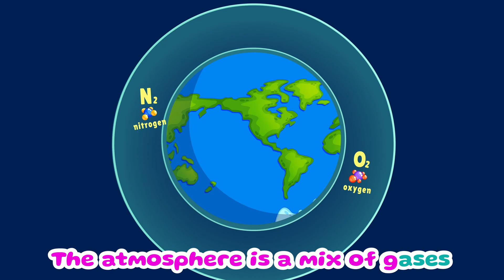Space Magic or Science - What Makes Stars Shimmer at Night?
Hi, friends! In this fun and educational video, we’ll learn what the atmosphere is and why it is so important for our planet.

The atmosphere protects the Earth, helps us breathe, and makes life possible!

This is a science video for kids that explains complex ideas in a simple and fun way. We’ll discover the layers of the atmosphere, interesting facts about air, and why the atmosphere is so important for everything living on Earth.

Perfect for:
 • kids aged 3 to 10
 • homeschooling or classroom learning
 • science and nature lessons

Let’s explore together and have fun learning!
In this exciting and educational cartoon, Pickle Jack explains what the atmosphere is, why it’s essential for life on Earth, and how it protects our planet from cosmic radiation and meteorites.

Join Lina and BubbleeBob on a fascinating space adventure aboard Pickle Jack’s incredible science spaceship!

Through fun storytelling and engaging visuals, kids will learn about the amazing role of Earth’s atmosphere and how it keeps us safe every day. A perfect mix of science and fun for curious young minds! 🌟

Visit our online store at BubbleeBob.com

licenses:
1.
Licensor's Author Username: ihsandincer
Licensee: BubbleeBob
Item Title: Happy Uplifting Ukulele
Item ID: 52742541
Item Purchase Code: 92fa619b-2c50-4e6c-b7f6-0660d58d7304

2.
Licensor's Author Username: ForeverSound
Licensee: BubbleeBob
Item Title: Easter Fun
Item ID: 51305512
Item Purchase Code: 5b0fe847-fc6a-4498-b832-50ecb6a020a1